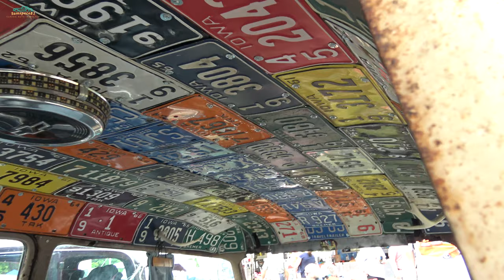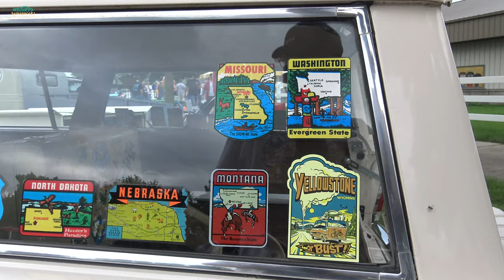Old School Station Wagon collection of Family Haulers Truckster to Vista Cruiser style Buick [2020]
Old School Station Wagon collection, family haulers from the 1940s through the 50s, 60s, and 70s from the Family Truckster to Buick Sport Wagons, Chevrolet Nova wagons, Chevrolet Suburban, Woody Wagons, survivors, custom wagons, a Rambler wagon, Tri-Five Chevy Station wagons, Handyman Wagons & Nomad Wagons. Filmed at classic car shows, cruises and parking lot meets around the United States. Thanks for following Samspace81, your classic car & truck YouTuber from Texas.